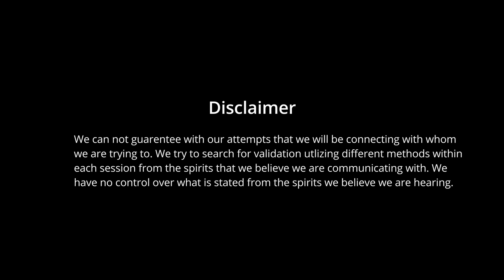Loving Whispers Parent Session Two Part 2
Watch our Special episode where Dom and Renee reach out to there parents whom have passed for a second time. Part 2

Communicating to the other side to help spread love to them and their loved ones. Featuring our gifted friend Psychic Medium Renee Marie, with Dom Valerio of UpstateGhosts utilizing different methods to try to spread heart felt messages to the other side.